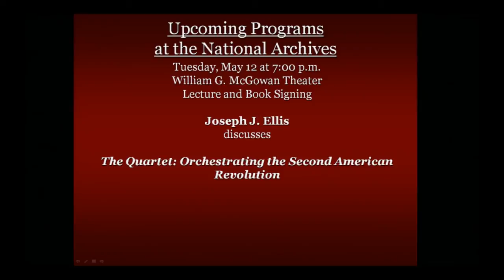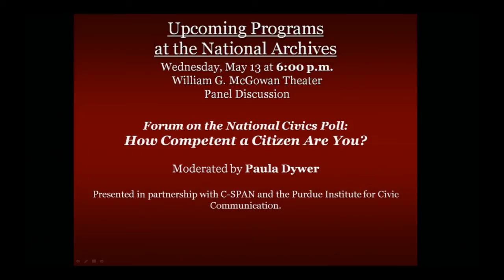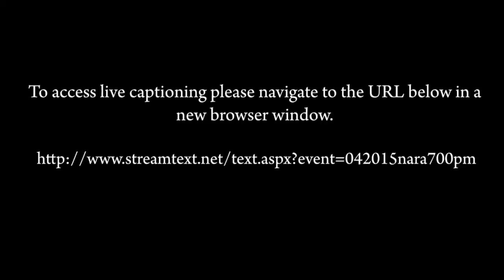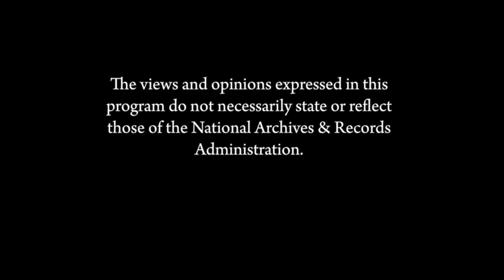Capital Dames: The Civil War and the Women of Washington, 1848-1868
Cokie Roberts and Presidential historian Michael Beschloss mark the sesquicentennial of the Civil War with a riveting look at the experiences, influence, and contributions of the women of Washington, DC, during this momentous period of American history. Using newspaper articles, government records, and private letters and diaries—many never before published—Roberts brings the war-torn capital into focus through the lives of its formidable women. A book signing will follow the program.